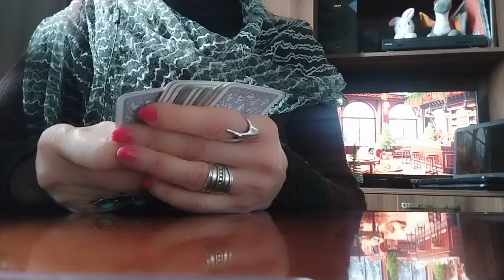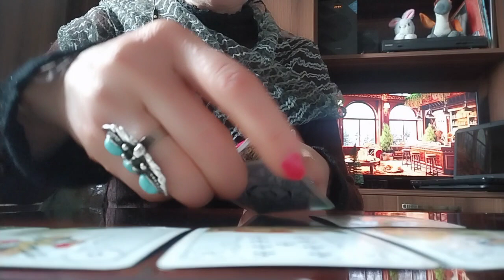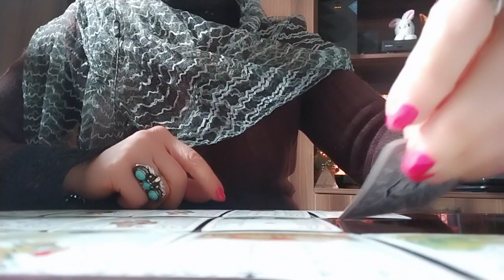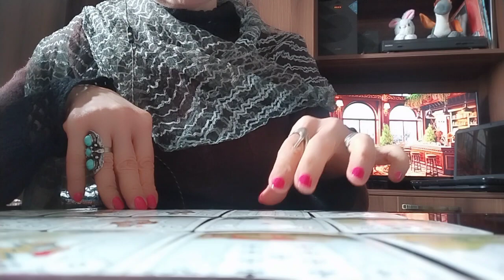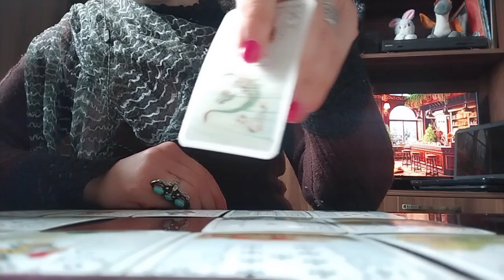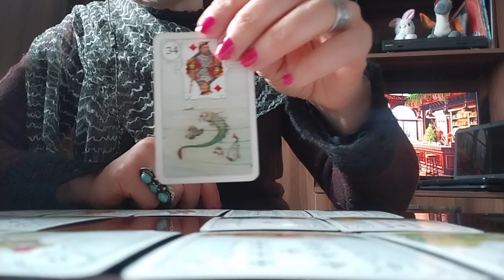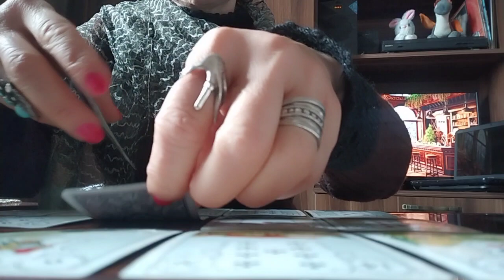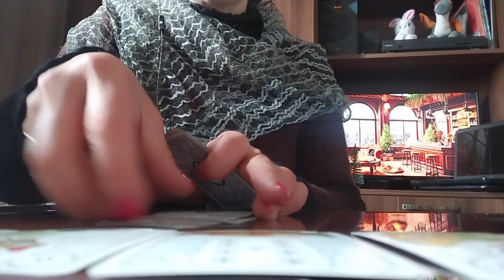ლენორმანი როგორ ხედავს თქვენს მომავალს, გავოცდი!✨🕊️ორაკულის გაშლა დასაოჯახებელი ქალბატონებისთვის!🌟👏✨